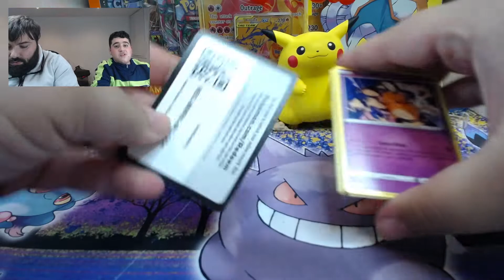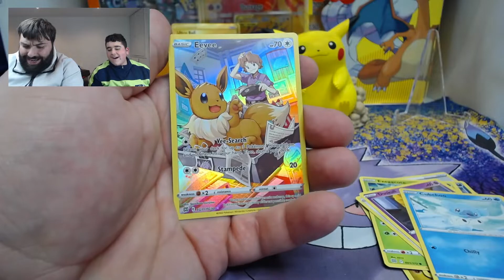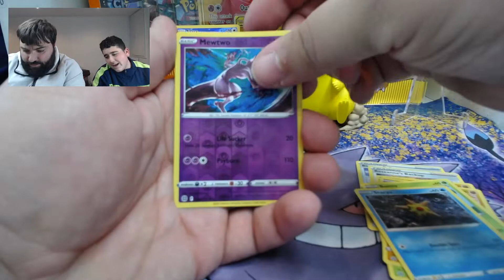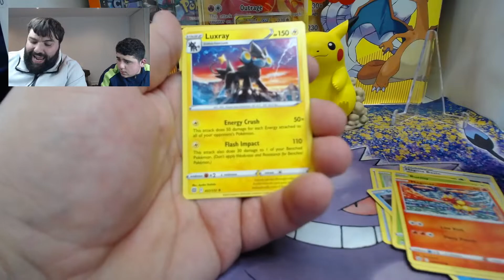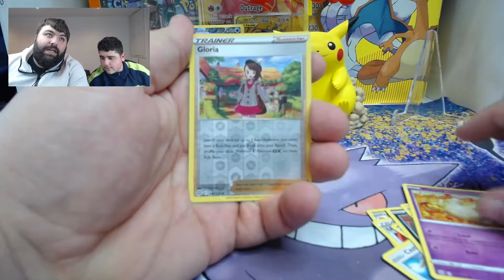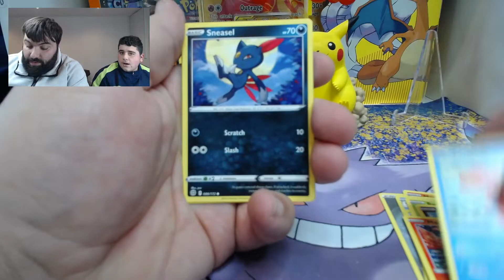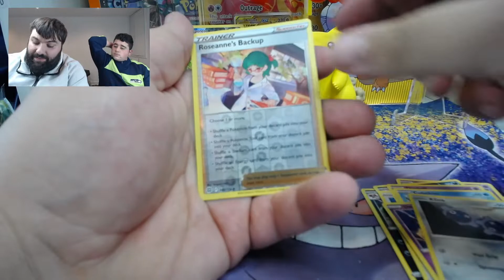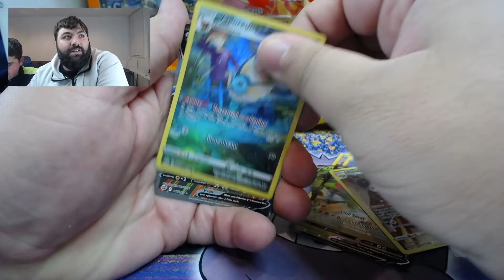GOLD CARD PULLED!! Opening 2 Brilliant Stars Elite Trainer Boxes | Pokemon TCG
What up Pack 'em All Family!

In Todays video, Doug and I Opened up 2 Brilliant Stars Elite Trainer boxes. Can you guess which gold card we pulled? ;-)